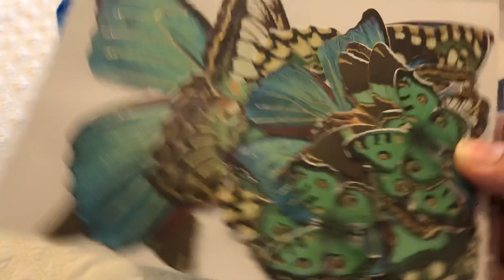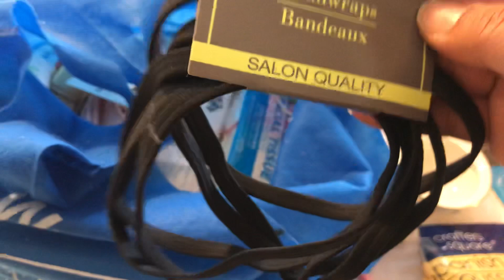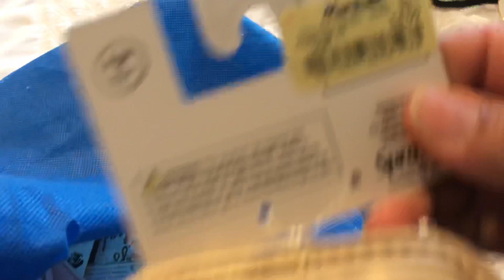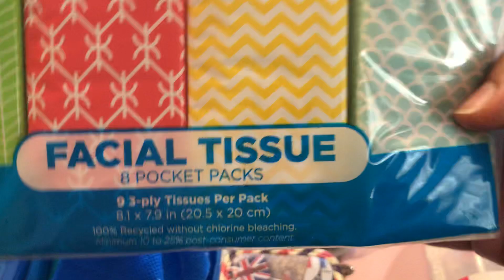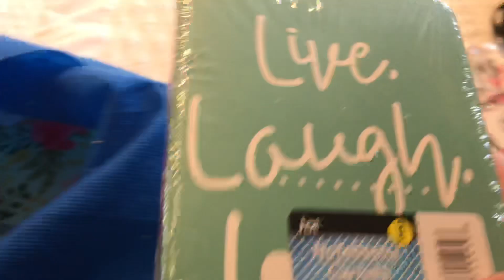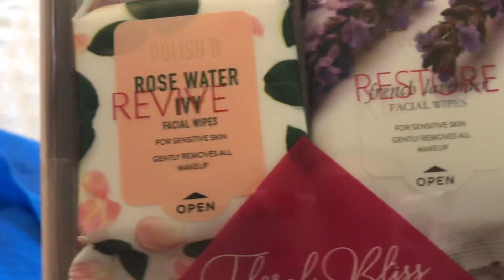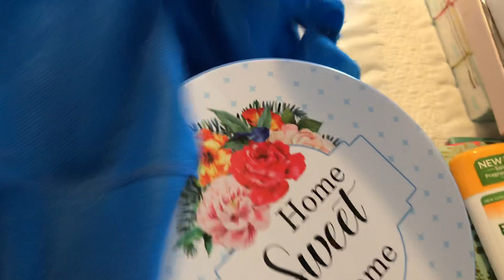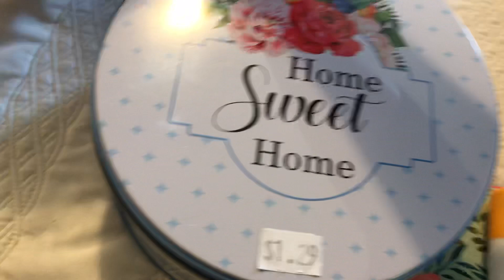Sábado de compras 🛍